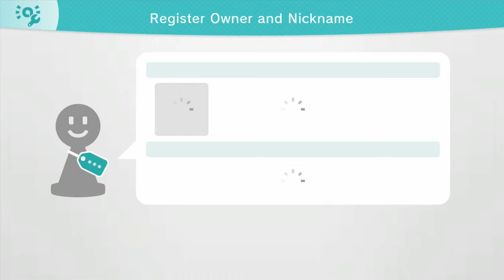Balloon Fight 1984 on the WiiU from the Rosalina amiibo.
This is the game that was given from the Rosalina amiibo.